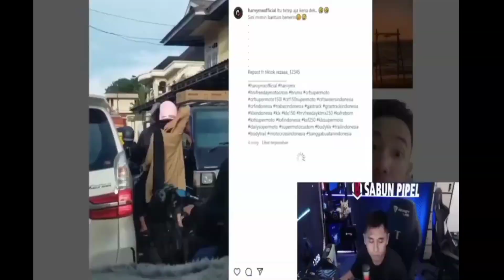DEMI IPHONE RELA DI ENTUUUDDD OM OM // ALUR CERITA FILM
Semoga terhibur dan sela